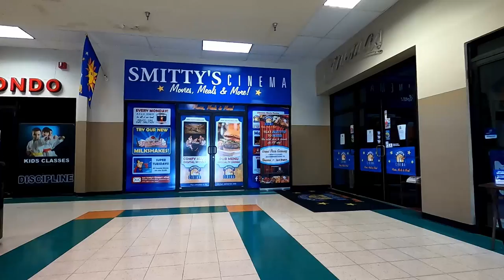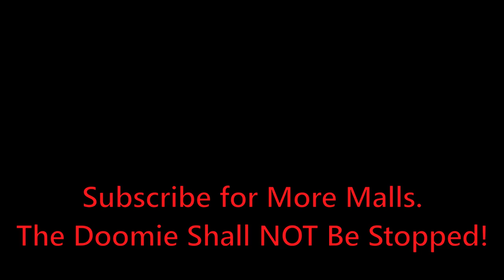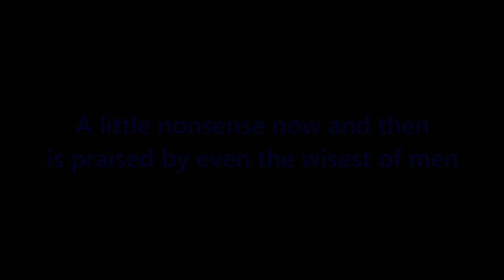A Visit to Windham Mall AND Turnpike Mall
Welcome to Maine, ladies & gentlemen.  And to kick off, we'll start with two little micro malls in the rural reaches of the state:  The Windham Mall and the Turnpike Mall.  Let's go mall walking!